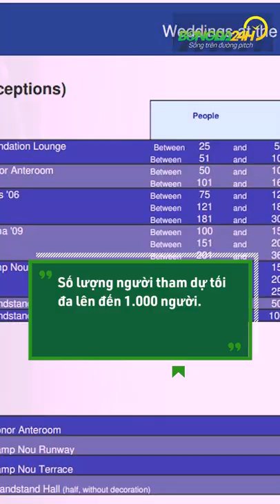BARCA TRỞ THÀNH TRÒ HỀ KHI CHO THUÊ SÂN CAMP NOU TỔ CHỨC ĐÁM CƯỚI | Bongda24h Official